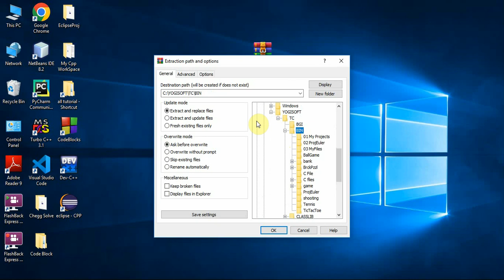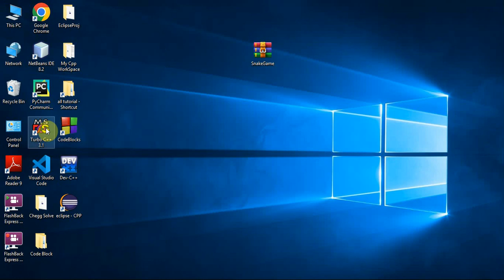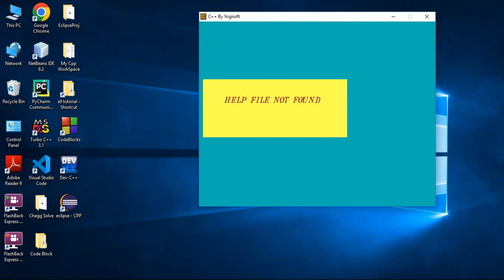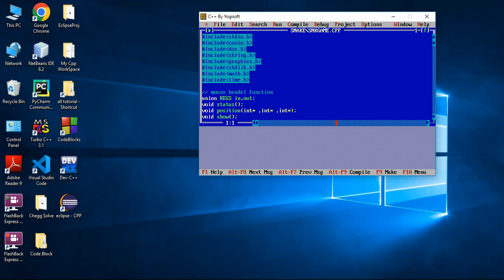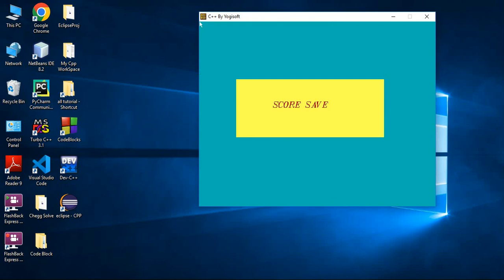Snake Game In Turbo C++ Using Graphics library.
This program is created by Yogesh Patel in Turbo C++ ide using graphics library. This program in like old Nokia mobile snake game type. In this program you have to make your snake to not self bite and with that you have to manage to eat food provided by game in green color. As you eat food your snake size will increase and score also update by adding 100. If snake bite itself then program will end.

how to run program :
1) download the SnakeGame.zip file from the link.
2) Extract it in your turbo c++ software forlder which is TC\Bin .
3) There you will find 2 .CPP file and one GameDate folder which are inside the Snake folder.
4) Now follow the video to run you program.